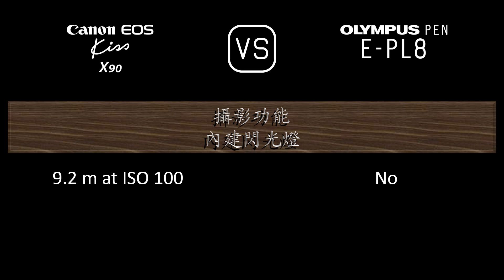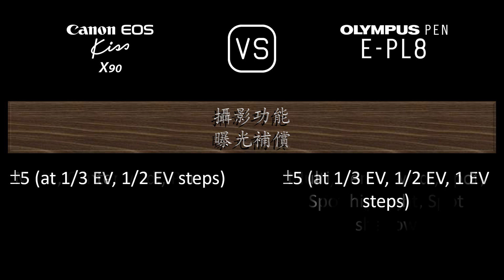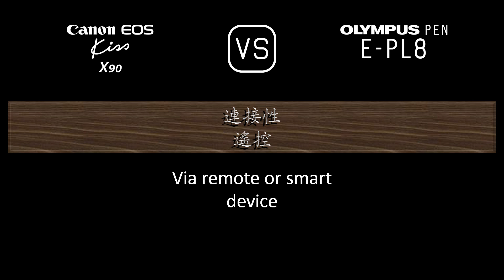Canon EOS Kiss X90 與 Olympus PEN E-PL8 的規格比較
本片是 Canon EOS Kiss X90 與 Olympus PEN E-PL8 的功能概述和規格比較 (comparison of specifications)，希望對您有所啟發。感謝您的支持。

00:24 推出
00:32 機身
00:41 影像感測器
01:05 影像
01:21 光學與對焦
01:50 屏幕
02:10 取景器
02:22 攝影功能
03:23 錄像功能
03:39 儲存
03:43 連接性
04:12 物理特性
04:32 雜項